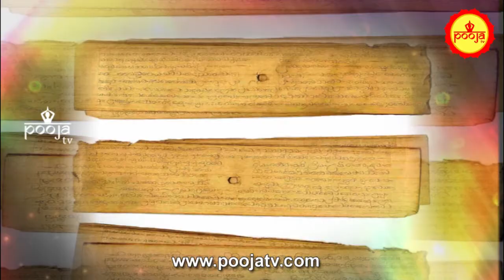దేవుడికి రూపం ఉందా .... నిరాకారుడా ? | Does God Have Shape | Dharma Sandehalu | Pooja TV Telugu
know more about future, rasi phalitalu, dailyrasiphalalu, rasiphalalu videos, zodiacsigns, dailypredictions, mesha raasi (aries horoscope), vrushaba raasi (taurus horoscope), mithuna rasi (gemini horoscope), karkataka rasi (cancer horoscope ), simha rasi (leo horoscope), kanya raasi (virgo horoscope), tula rasi (libra horoscope), vruchika rasi (scorpio horoscope), dhanussu rasi (sagittarius horoscope), makara rasi (capricorn horoscope ), kumba raasi (aquarius horoscope), meena raasi (pisces horoscope), Lovestory Songs ,Naga Cha Solomon, Zoya & Shriya , Tuck Jagadish Teaser ,Nani | Ritu Varma , Jagapathi Babu , Thaman S , Shiva Nirvana , Shine Screens,VakeelSaab - Sathyameva Jayathe | Pawan Kalyan ,Thaman S,Sadhguru ,FreeTNTemples,Weekly Rasi Phalalu  February 28th - March 06th  2021, Sri Mulugu Ramalingeswara Vara Prasadu Siddanthi, Weekly Prediction, Mesha Rasi (Aries Horoscope) మేష రాశి, Vrushaba Rasi (Taurus Horoscope) వృషభ రాశి, Mithuna Rasi (Gemini Horoscope) మిధున రాశి,  Karkataka Rasi (Cancer Horoscope) కర్కాటక రాశి, Simha Rasi (Leo Horoscope) సింహ రాశి, Kanya Rasi (Virgo Horoscope) కన్య రాశి, Tula Rasi (Libra Horoscope) తులా రాశి, Vruschika Rasi (Scorpio Horoscope) వృశ్చిక రాశి, Dhanussu Rasi (Sagittarius Horoscope) ధనస్సు రాశి, Makara Rasi (Capricorn Horoscope) మకర రాశి, Kumba Rasi (Aquarius Horoscope) కుంభ రాశి, Meena Rasi (Pisces Horoscope) మీన రాశి,Rasi Phalalu ,rashiphal Celebrity Bhakti TV one of the leading youtube channels. Celebrity Bhakti TV focuses on bhakti videos, devotional videos,  Spirituality, Religion, rasi phalalu, rasi phalalu 2021, astrology and Moral values., telugu, devotional, telanagana, astrology,hindu,present,om,telugu videos,sandehalu,horoscope,zodiac sign,march 2021,2021,february,remedies,capricorn,2021 capricorn,2021 dhanu rasi,job,money,health,makara rasi,2021 feb makara rasi,2021 makara rasi,మకర రాశి 2021,మకర రాశి,rasi phalalu,freeonlinerashiphalalu,telugujathakalu ,onlinejathakam ,SriTeluguAstro,know more about future, rasi phalitalu, daily rasi phalalu, rasi phalalu videos, zodiac signs, daily predictions, mesha raasi (aries horoscope), vrushaba raasi (taurus horoscope), mithuna rasi (gemini horoscope), karkataka rasi (cancer horoscope ), simha rasi (leo horoscope), kanya raasi (virgo horoscope), tula rasi (libra horoscope), vruchika rasi (scorpio horoscope), dhanussu rasi (sagittarius horoscope), makara rasi (capricorn horoscope ), kumba raasi (aquarius horoscope), meena raasi (pisces horoscope), Astrology Predictions In Telugu 2030 | Brahmam Gari Kalagnanam,Abhigya Anand Predictions ,Astrology , 2021 ,2021RashiPhalalu ,Telugu Rashi Phalalu , telugu trending , mulugu rasi phalalu this week ,mulugu rasi phalalu 2021,Jabardasth ,AnithaNelloreAmmayi , FullEpisode , ETV Telugu,,Cash ,CashThoEnthoFun ,TeluguShow , ZEE Telugu,Alitho Saradaga Journeylo Jollyga,Full Episode , ETV Telugu ,2021TeluguMovies,GoldCinemas ,goldcinemas , Chaganty Koteswara rao,Samavedam Shanmukha Sarma,Garikipati narasimha rao,Sathya Sai baba,Paripurnananda swami,Sri Ravi Shankar,Kanchi Paramacharya,Master EK,Master CVV,"Sai baba,Ekkirala Bharadwaja,Chandolu Sastry garu,Ramana Maharshi,Babaji,Lalitha Sahasra nama, Soundarya Lahari,Vishnu Sahasra, Vaddiparti padmakar, soul travel,Paripurnananda swami, Sri Ravi Shankar,Kanchi Paramacharya ,Spiritual,Master EK , Bk Shivani,Sister Shivani,Shivani brahma Kumari , ,Sister Shivani latest videos ,Brahma Kumari sister Shivani,Bk Shivani meditation,Bk shivani English,Shivani,Soul reflections ,Meditation by bk shivani,Sri Sathya Sai baba, Shiridi Sai Baba, sprituality ,Sri Ramana Maharshi  ,Acharya Anantha Krishna Swamymantra,money ,mantra,money,attract money,money magnet,Kundalini ,filmymoji,Yoga,Awakening the Shakti  ,telugu movies ,telugu songs, fun, ,Pregnancy videos,Telugu comedy videos, Telugu comedy web series, and Telugu comedy short films.